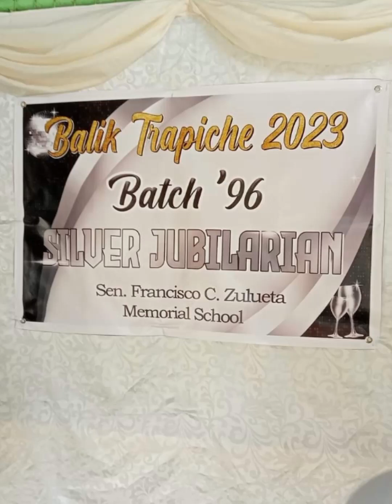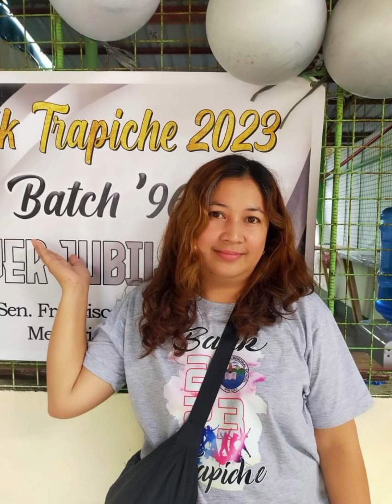Balik Trapiche 2023, Alumni Homecoming Batch 1996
Balik Trapiche 2023 an Alumni Homecoming of our Batch 1996 in Sen.F.C.Zulueta Mem.School at Trapiche Oton, Iloilo Philippines.